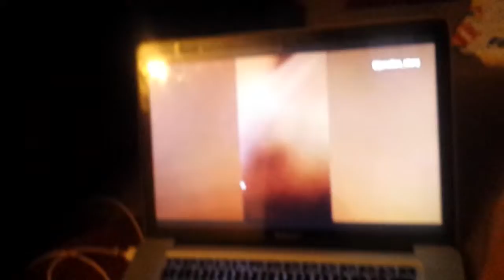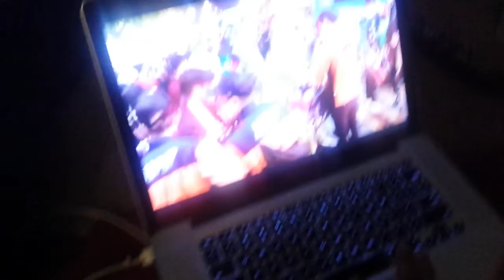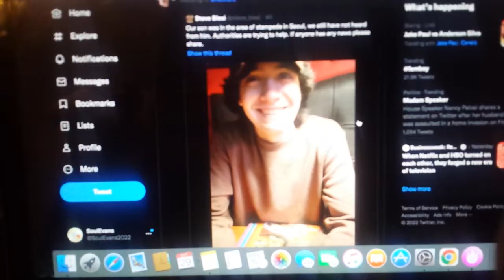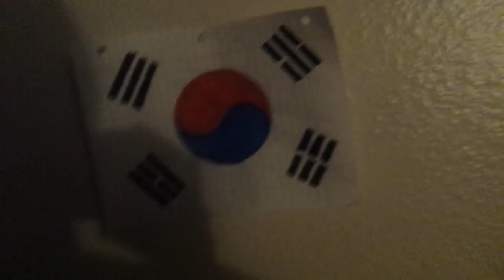My brother & I react to the HORRIFYING Seoul Halloween Stampede on Twitter!